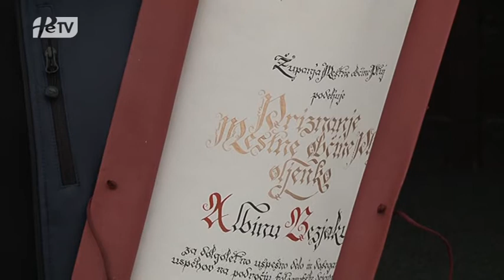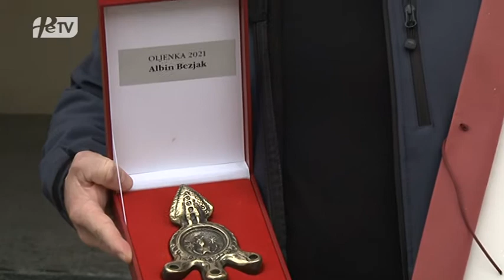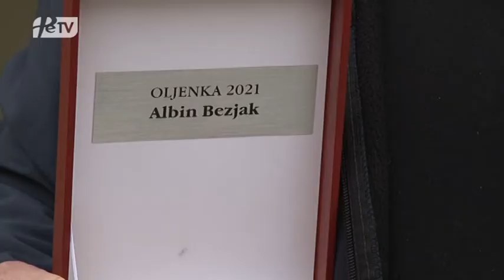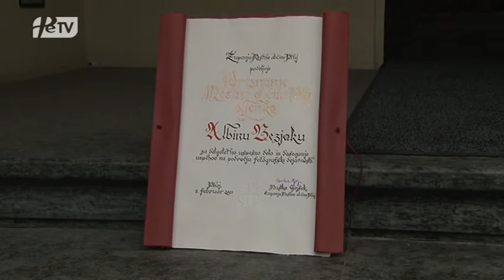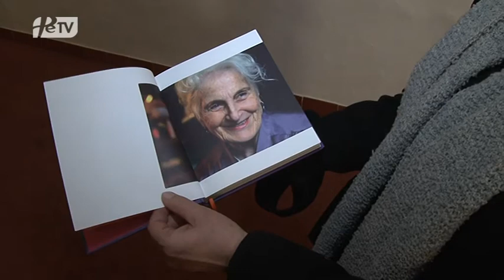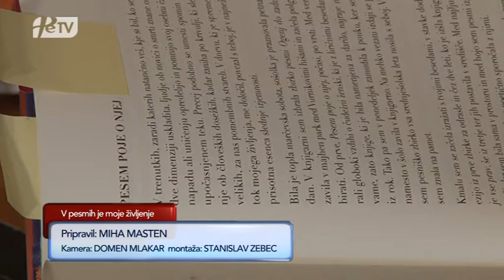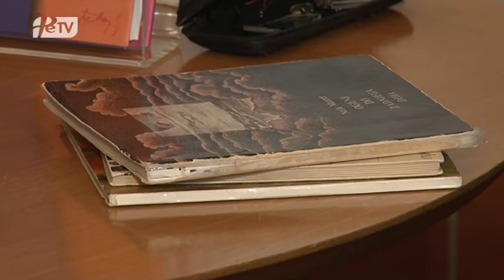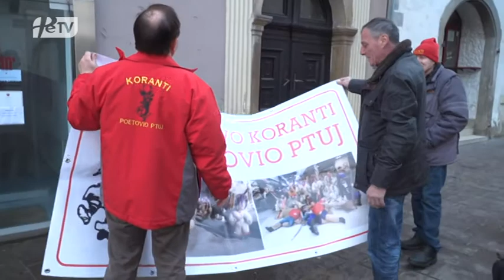PTUJSKA KRONIKA, SREDA 10 FEBRUAR 2021